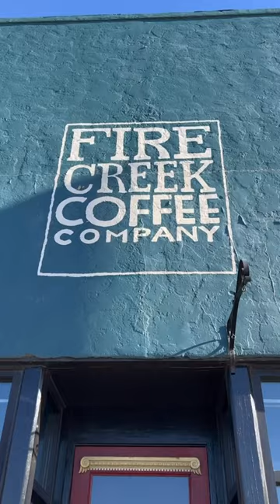Coffee Trip | Compass Rose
Best coffee in flagstaff!